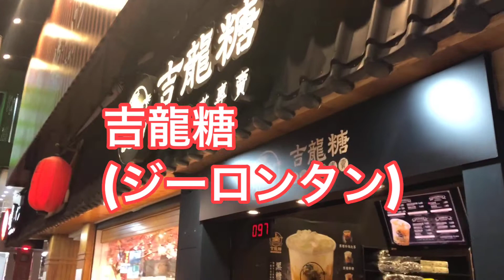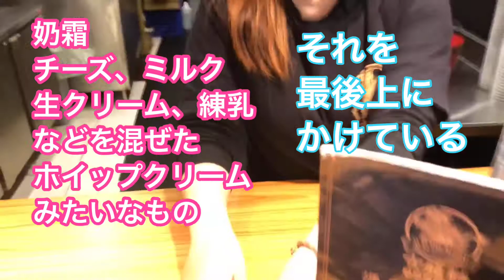台湾ロコに大人気！黒糖タピオカミルク〜吉龍糖〜 [台湾旅行 台湾夜市 台湾女子旅 台北観光 台湾ドリンク 台北旅行 女子日常 台湾紹介 日本女演員 日本女孩 台湾ひとり旅 海外vlog 台湾vlog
最近日本でタピオカミルク屋さんがオープンラッシュでびっくり！
日本風にアレンジされててもっとオシャレになってたりする店もあるし笑

 でもやっぱり台湾の方が値段は安い！！

台湾に勢いとノリだけで来てから、気づけば早五年。

當初只憑著一股氣勢和一時的興頭上來到台灣之後，回過頭來早已過了5年つ。